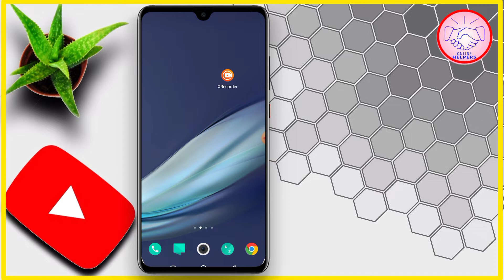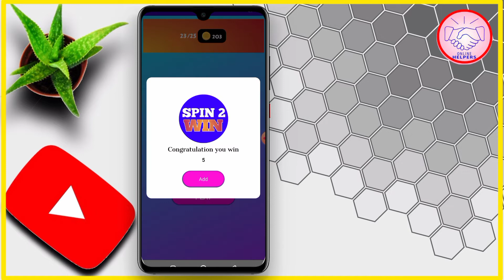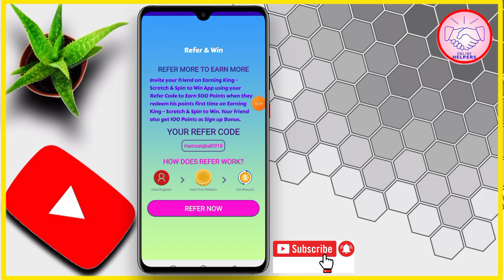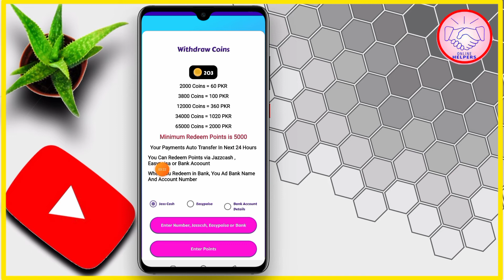Earning king App || how to Earn money online in Pakistan || Earning King App full review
For link see the first comment of the video.

cover topic

Earning king
Earning king  App
Earning king  App review
Earning king  Real kr fake
Earning king  paymat proof

We are constantly working hard on making the better and more entertaining for you. We need your constant support to get going. We would love to hear from you.

and I will remove the music, image or video.

Links